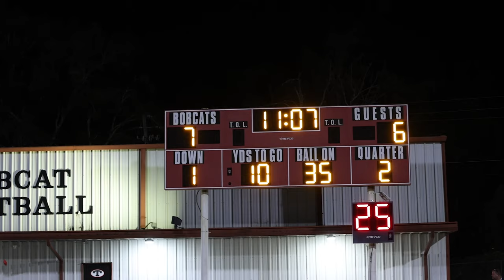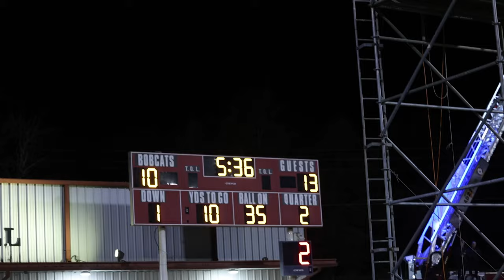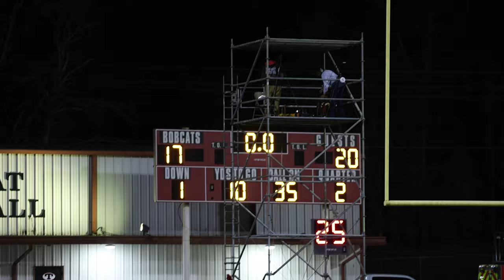Undefeated 6A teams in Alabama WENT AT IT! | Theodore vs Saraland Full Game Highlights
We appreciate you and we are excited to get this journey started!

Theodore high school has been dominating football this year in Alabama! They faced up against another undefeated team in Saraland and it was a CRAZY!